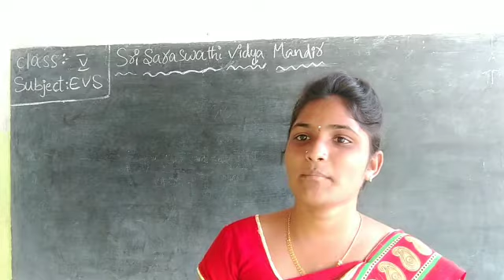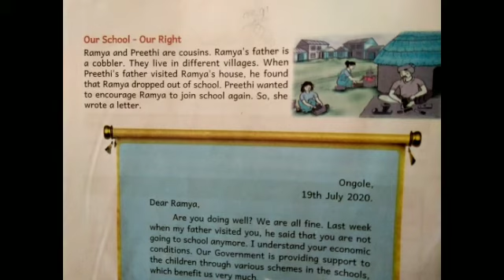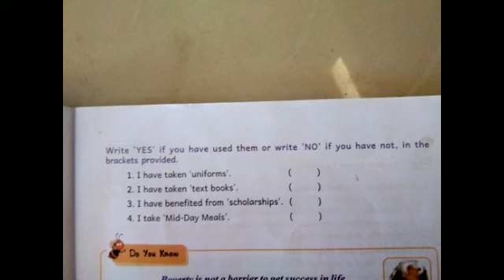5th CLASS EVS PART 7